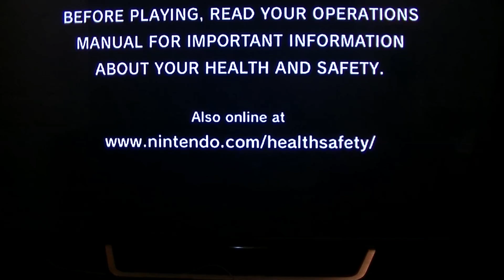Beating Wii Party Cosmic Capers Master Difficulty with Wii Remote Camera!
More proof this is not a broken minigame